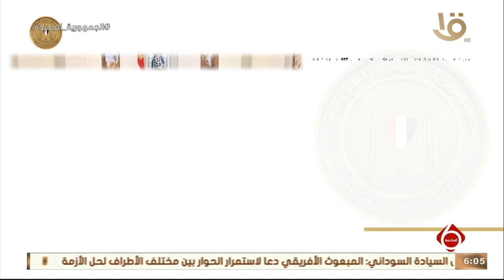نشرة السادسة | الرئيس السيسي يوجه بسرعة الانتهاء من مكونات منظومة النقل الجماعي